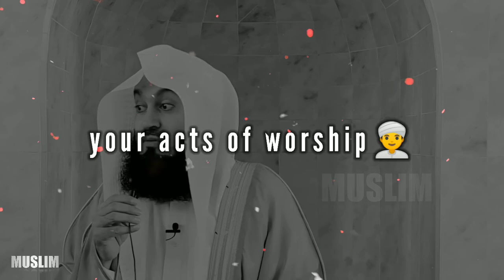MUFTI MENK WHATSAPP STATU//❤️ NEW EMOTIONAL STATUS MOTIVATIONAL STATUS [MUSLIM]